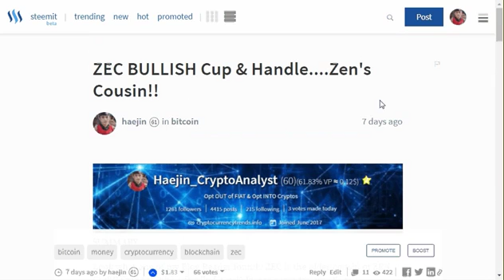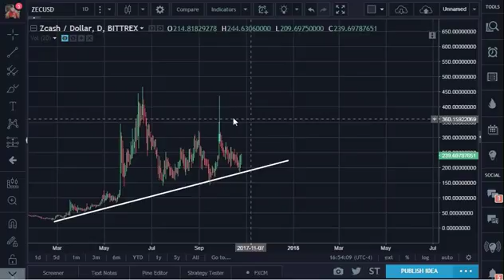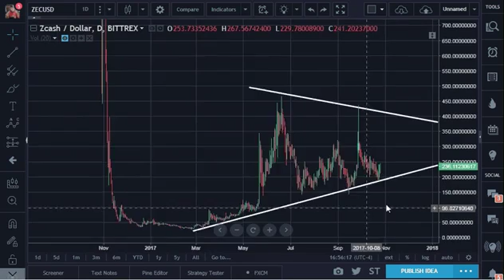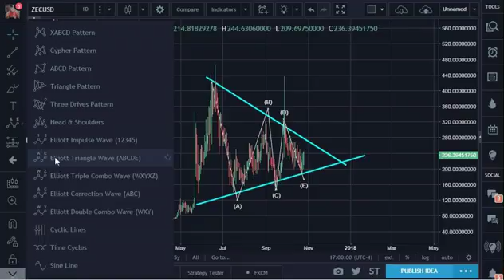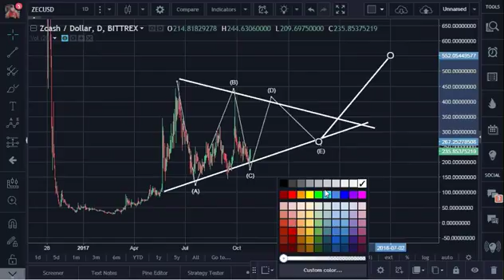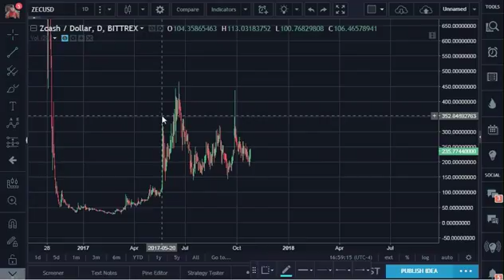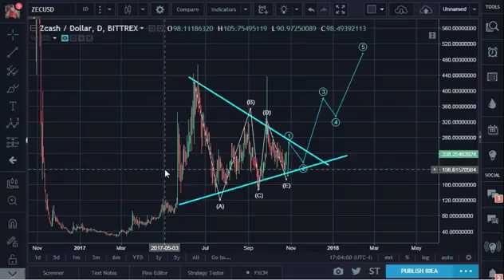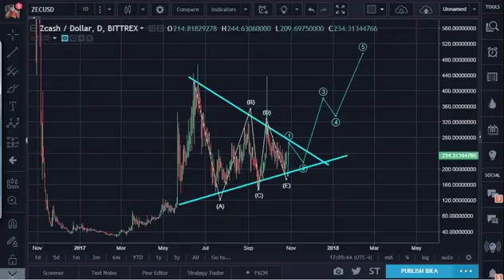ZEC Target $1,126 (331% Profit Potential)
This video was released two days ago on my blog: For Real Time Alerts, follow me on Twitter: @haejin_crypto Much more Analysis at: This video was released two days ago on my blog: For Real.